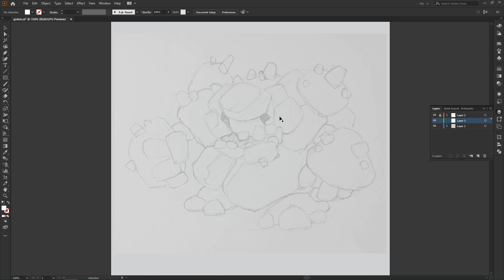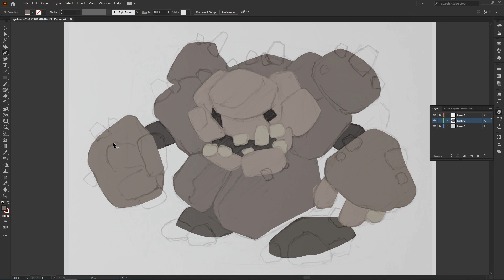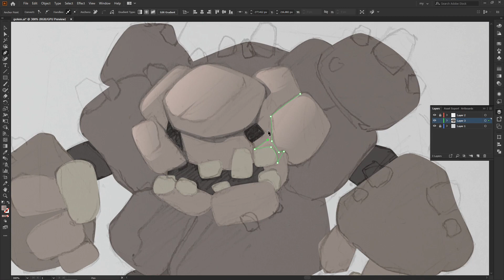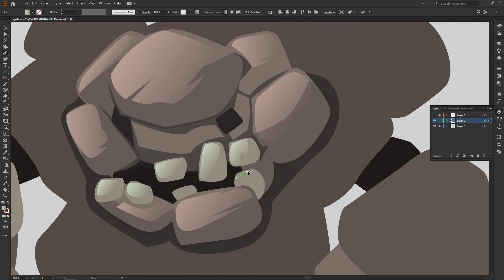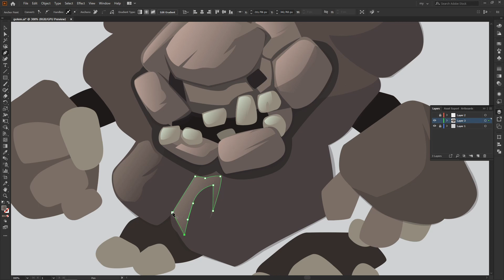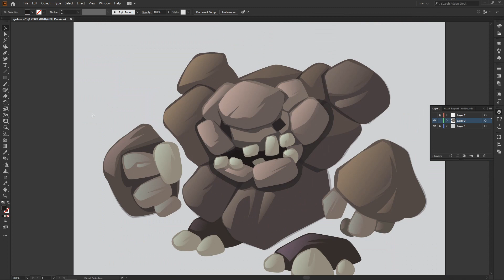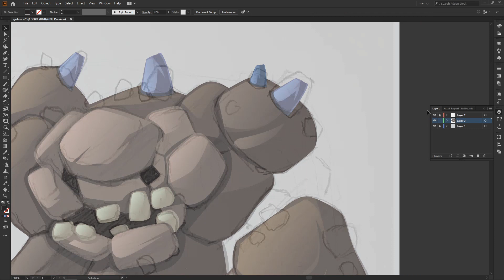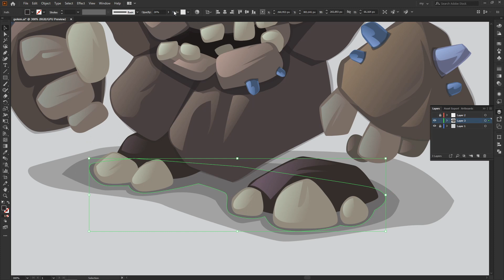Stone golem cartoon character. Adobe Illustrator vector drawing.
Hello! Adobe Illustrator vector graphics in my video today. I created this stone golem character. It was one quick sketch on paper and vector work in Illustrator.